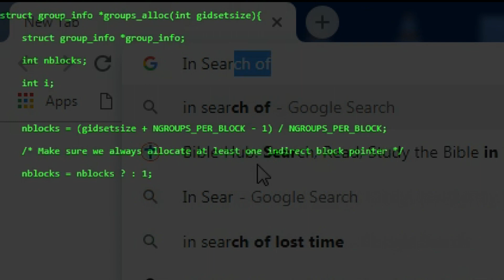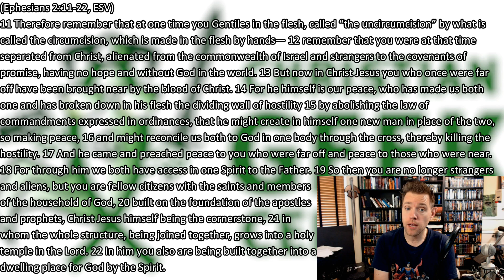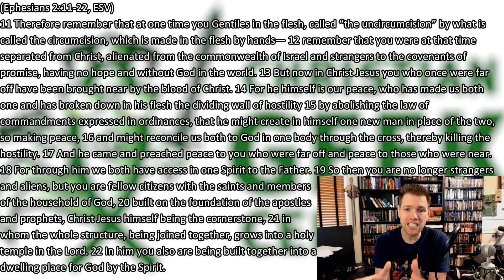Geeks & Unity In The Church (Ephesians 2:11-22 Geek Bible Study)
Christian Geeks know what it's like to feel rejected. And sometimes even WE are the ones rejecting others! But Ephesians 2 provides the basis for unity, even among Christians who are very different from each other!